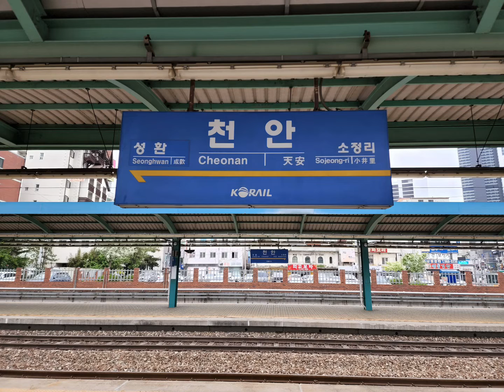무궁화호 천안역 안내방송 🤗